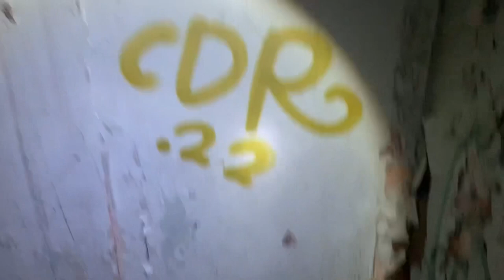Gruesome site in Nob Hill farms ￼